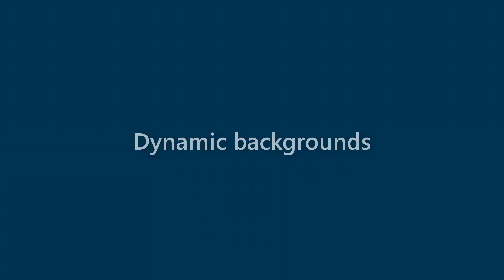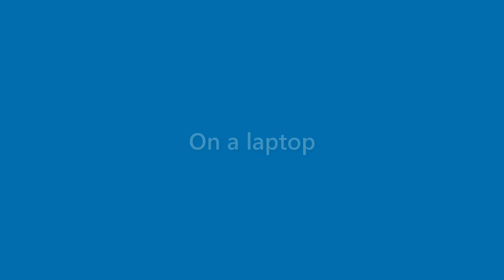Sammy Petersen - appearance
Name Look - Sammy Petersen - appearance. In this video we present "Sammy Petersen" name look and feel in various scenarios.
This video will cover:
How does "Sammy Petersen" look as a personal letterhead?
How does "Sammy Petersen" look on a business card?
How does "Sammy Petersen" look on a computer/laptop screen?
How does "Sammy Petersen" look with different background colors?
How does "Sammy Petersen" look with various fonts?